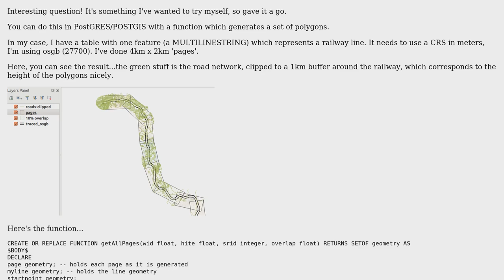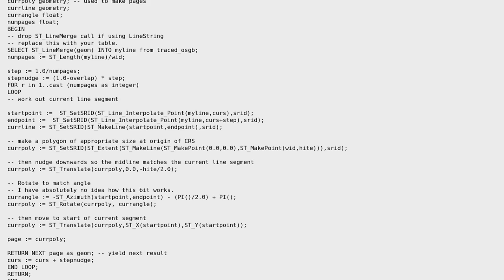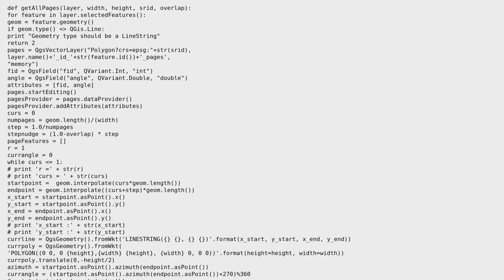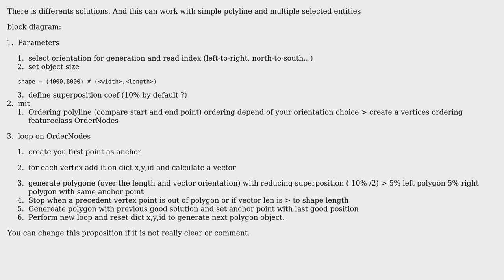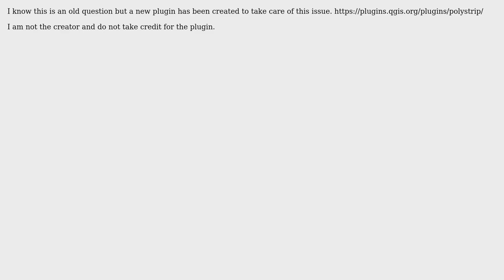GIS: Generating equal sized polygons along line with PyQGIS (5 Solutions!!)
GIS: Generating equal sized polygons along line with PyQGIS

With thanks & praise to God, and with thanks to the many people who have made this project possible! | Content (except music & images) licensed under CC BY-SA | Music | Images & others | With thanks to user Taras user Steven Kay user MappaGnosis user lejedi76 user GeoStoneMarten user Berlinmapper user Andrew and the Stack Exchange Network Trademarks are property of their respective owners. You are responsible for your own actions.